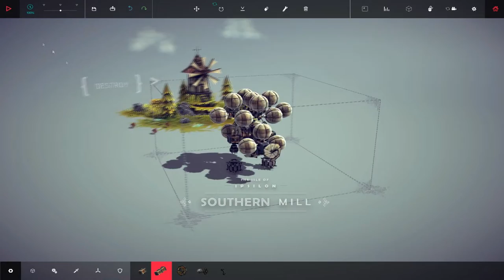Besiege - The 2 Bombs Challenge !!!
The 2 bombs challenge:the idea of the challenge is to build something using only 2 bombs as weapons and passing all the levels ! GL !
 what i came up with: Is An awesome little air balloon that can pass all levels using only 2 bombs !!
 !!! Now go and build yourself lest see what you can come up with :D